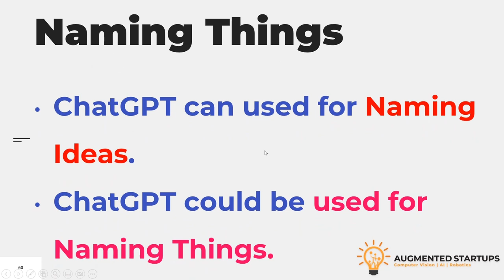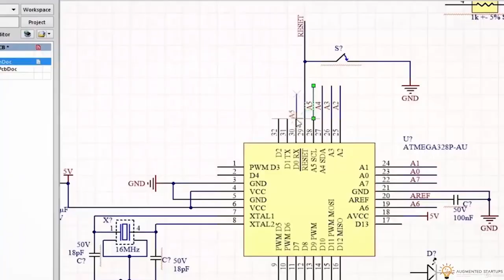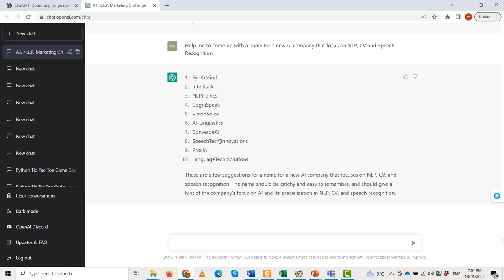How to Write a Novel Till Translation on the Go Using ChatGPT - Tips and Tricks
Are you struggling to write a novel in multiple languages? With ChatGPT's translation feature, you can easily write your novel while on the go. In this video, we'll show you our top tips and tricks for utilizing ChatGPT's translation feature to make your writing process more efficient. Learn how to write a novel from start to finish without worrying about translation barriers. Watch now and get started on your next writing project!